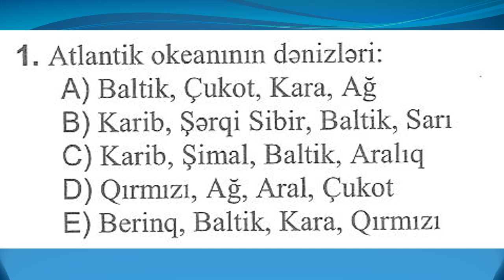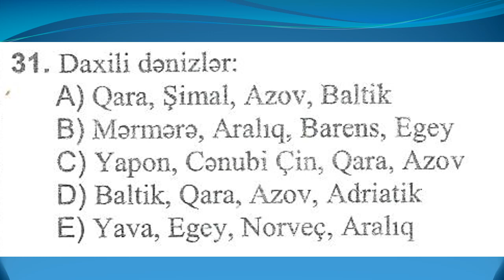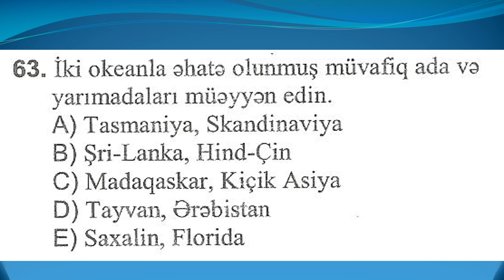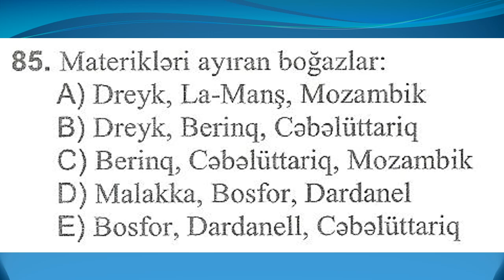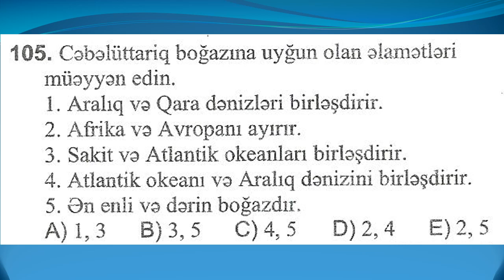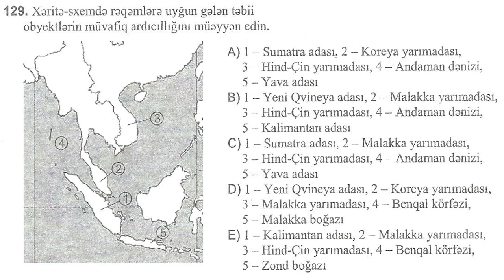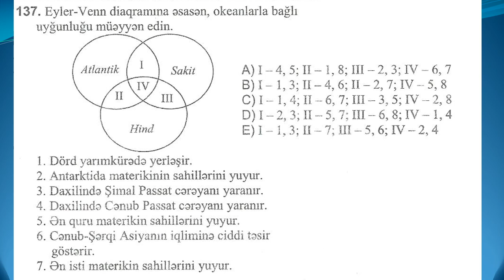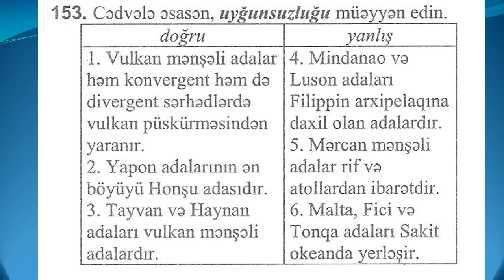DİM 2023 16 Hidrosfer Dünya okeanı və onun hissələri 153